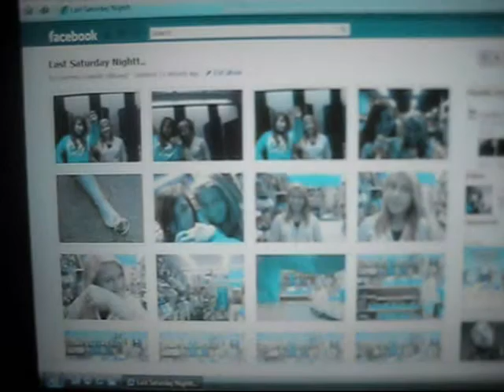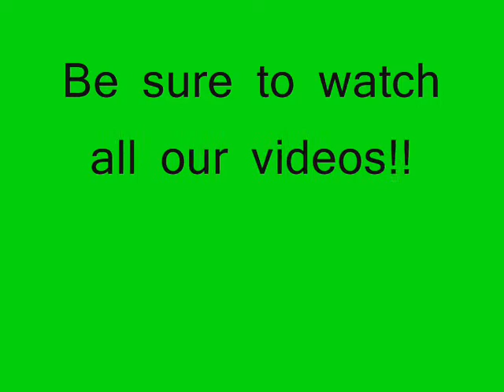Last Friday Night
Messed up in beggining.. ENJOY